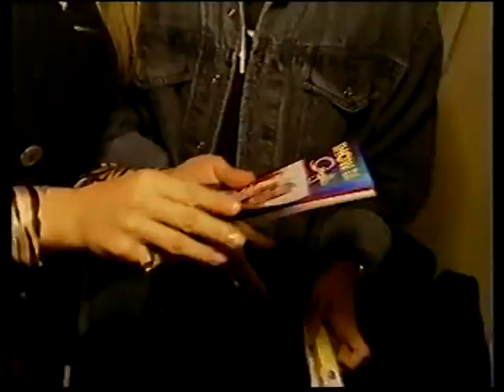ANGÉLICA ESPECIAL SHOW PART 4. 1/4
PATCHANGA
APAIXONADOS